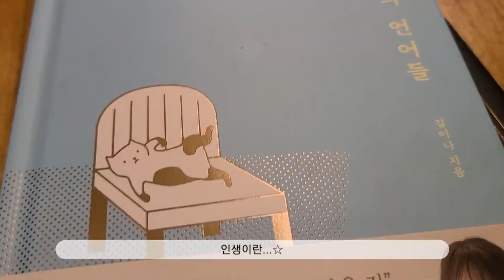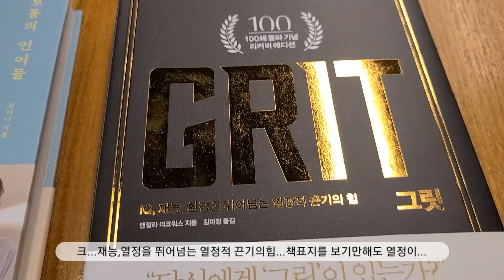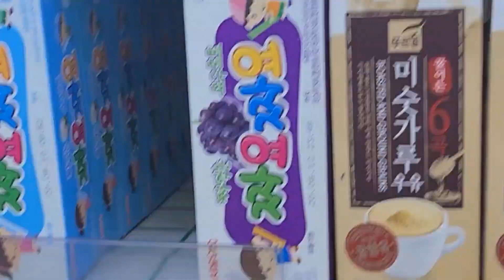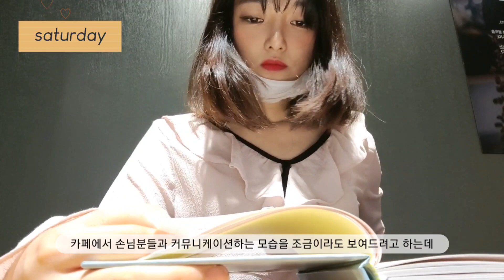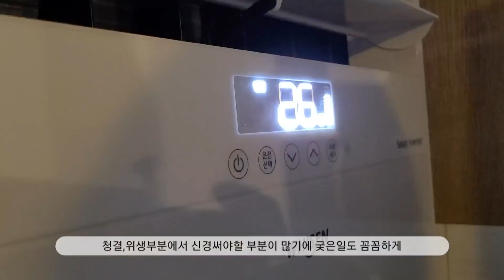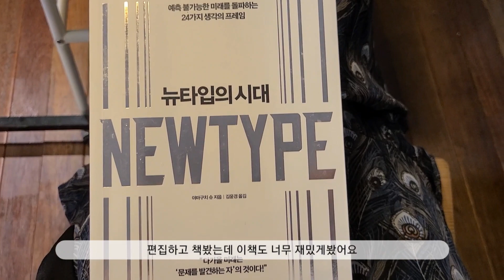잠들기전 보는 20대카페사장 브이로그(feat.일상휴무브이로그)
안녕하세요 퍼즐이에요:)
여러분 너무 오랜만이에요🥺
잘지내셨나요? 너무 늦게 찾아온 것 같아서 죄송한 마음입니다ㅠㅠ
어러분들의 따뜻한 응원댓글 덕분에 본업에도 집중 잘하고 체력도 많이 키우고 왔어요!
한달동안 정신없이 카페에서 일하다보니 여러분들이 남겨주신 댓글들에 모두 답을 못해드린 부분도 있을 것 같아요...! 이 부분은 양해부탁드립니다ㅠㅠ
요즘 장마시즌이라 비피해가 많다고 하는데 여러분들은 건강하게 잘 지내시죠...?
다들 항상 건강하셨으면 좋겠네요🙏
이번영상이 여러분들의 일상에 조금이나마 힐링이 되길 바라요😊
오늘 하루도 고생많으셨어요 푹 주무세요...❤